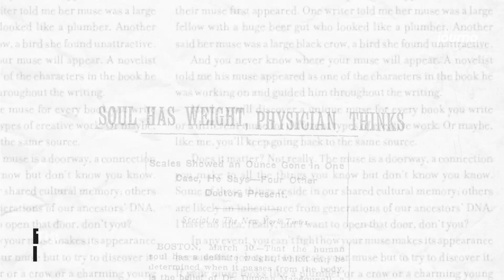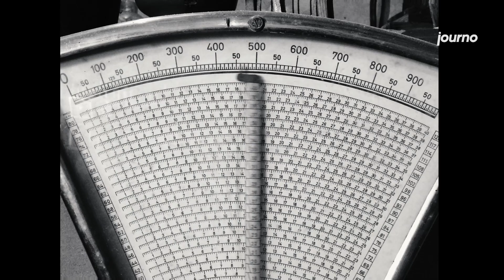How Light is Your Soul?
Have you ever thought of the weight of your soul 👻 ?
An experiment done by Massachusetts Dr. Duncan MacDougall 👨‍⚕️in 1907 to weigh the human soul ⚖️ took place.

Checkout  Journo website

Follow Journo on Facebook

Follow Journo on Instagram